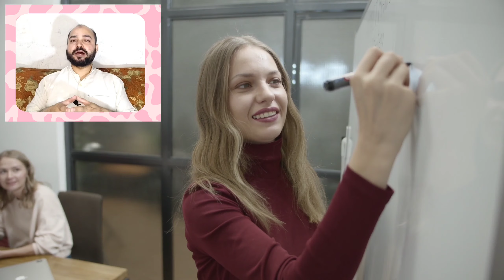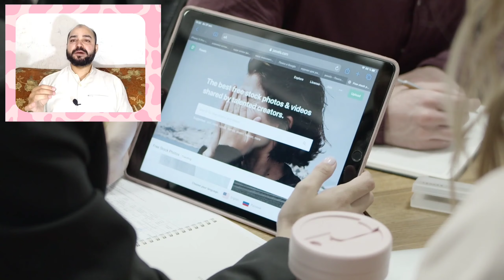Free visa Quick Nationality for Pakistani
Quick nationality free visa for 3 months good country full information watch this video don't miss it 🙏.